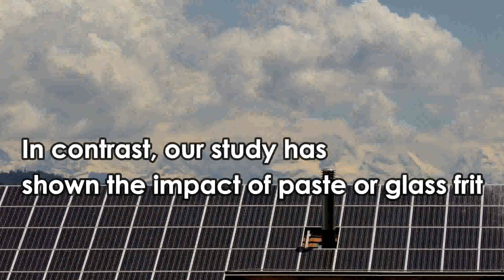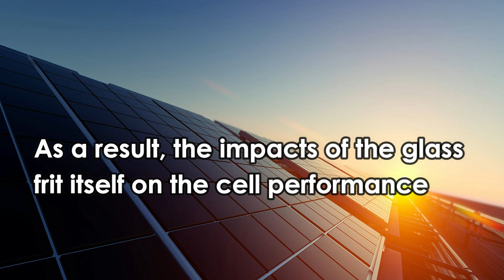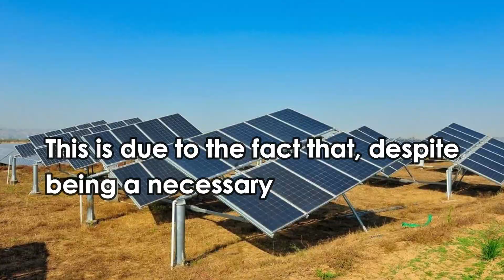Examining the Effects of Constituents in Paste on Low Light Performances of Silicon Solar Cells